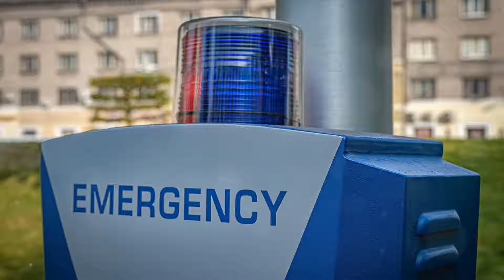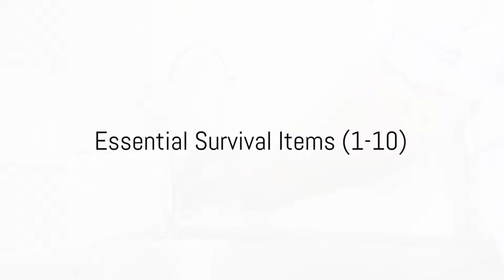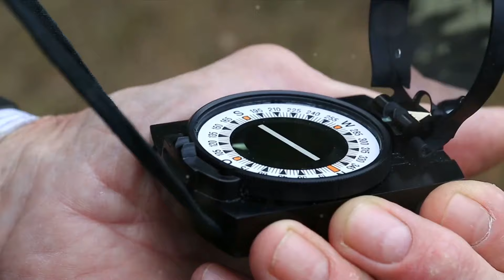50 Must Have Survival Items - Prepping For All Situations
🌐 Welcome to the ultimate guide on survival essentials! 🌿 Whether you're a seasoned prepper or just starting your preparedness journey, this video unveils the 🔝 50 Must-Have Survival Items for Prepping in All Situations! 🚨 From civil unrest to food shortages, we've got you covered.

🛍️ Explore a comprehensive range of survival gear that caters to various scenarios, ensuring you're ready for anything that comes your way. ⚒️🔦 Discover budget-friendly prepping options that won't break the bank but will certainly build up your prepper stockpile.

🌪️ Be prepared for extreme weather conditions, economic uncertainties, and power grid failures with these essential tools and supplies. Whether you're a seasoned prepper or just dipping your toes into the world of prepping, this video has something for everyone.

👨‍👩‍👧‍👦 Your family's safety is a top priority, and these survival items will empower you to navigate challenging situations with confidence. Join us in creating a robust prepper stockpile that ensures you're well-equipped for any survival scenario.

💪 Let's build a resilient community together.